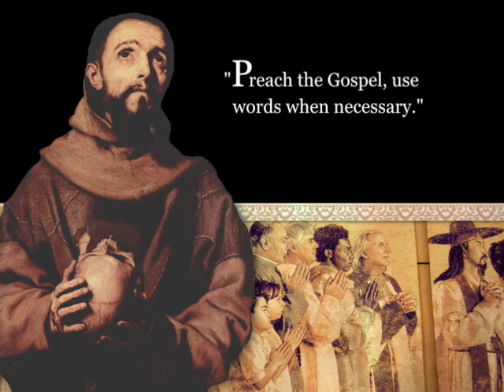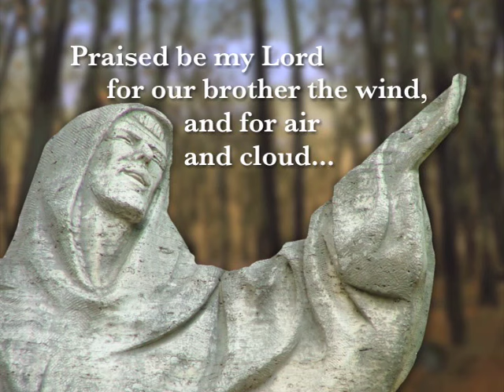St. Francis from "Who Cares About The Saints?" with Fr. James Martin, S.J.